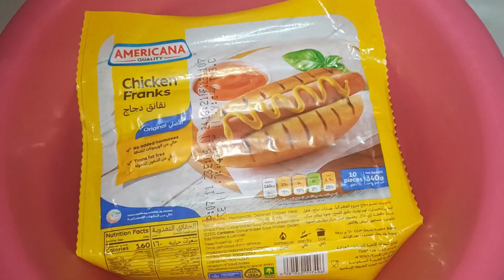chicken Sausage🌭masala l Chiken frankes recipe l आप चिकन की ऐसी रेसिपी पहले कभी नहीं खाये होंगे l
Chicken sausage Masala l
Chiken frankes recipe l
Chiken frankes masala in hindi l
Chiken sausage fry masala recipe l
Chiken sausage gravy l
Chiken frankes fry gravy l
Easy chicken sausage recipe  l
homemade l
How to make chicken sausage l
chicken franks recipe in Hindi l